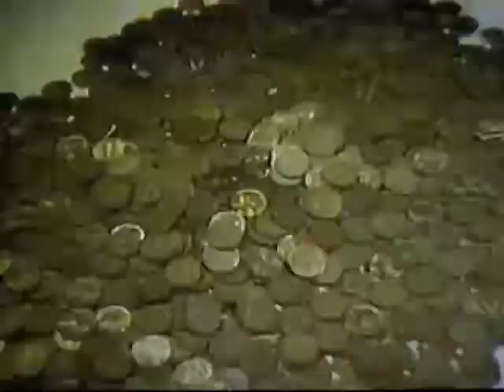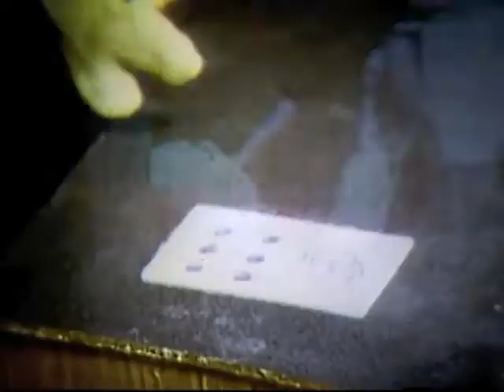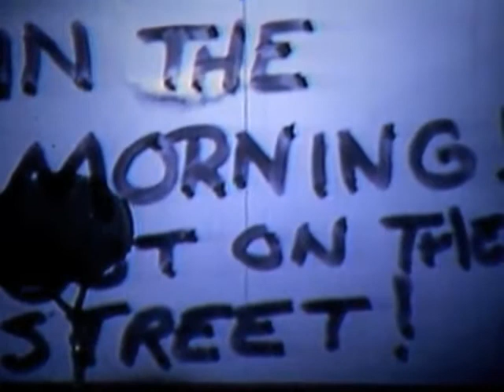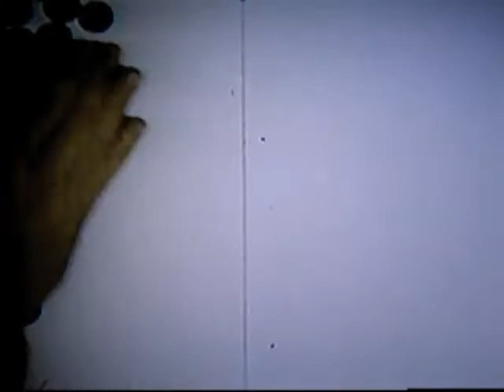Death of a Rich Man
This is a short animated Super 8mm sound film that was made in 1971. It concerns an extremely wealthy man who cares only for money and not for people. Although warned in a dream to use his wealth to care for people, he takes no heed and ultimately is destroyed by his greed. We made this film when we where in our sophomore year in high school. It was entered into the 9th Annual Kodak Teenage Movie Awards in 1971 and won an honorable mention. It was Judged by the Kodak panel as "very good idea...good puppetry and good technique."